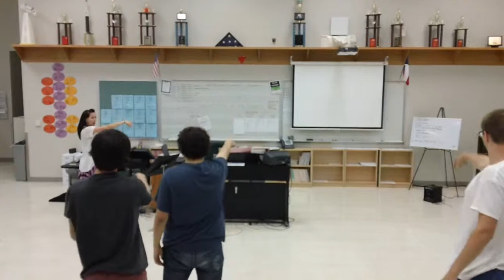Sweeney Todd Men